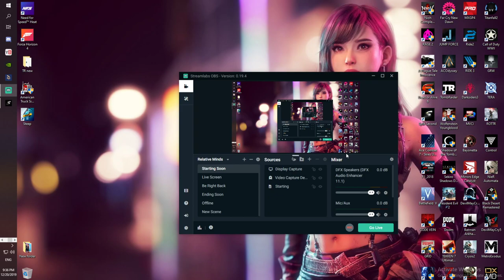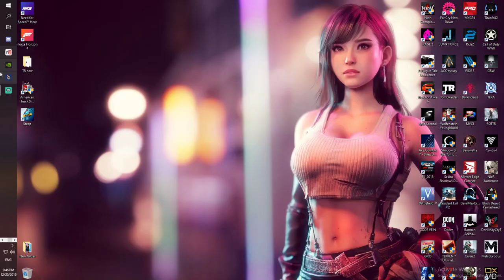Let's Play Split/Second PC Super Driver (Gameplay HD) Part 2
Split/Second for PC, PS3 and etc. is a racing game developed by the creators of Pure – Black Rock Studio. During gameplay, you play as a driver taking part in a grand TV show. The production offers a selection of sports cars which you drive for the joy of the viewers.

The core element of Split/Second consists in devastation – you can blow up whole pieces of tracks. The game offers explosives that can be triggered during races. In order to do so, you need to fill up the Power Bar and find yourself near something you want to destroy. By doing so, you discover shortcuts and make things difficult for the opponents (who will do the same to you). The bar can be filled by drifting, jumping, and sitting on the opponents’ tails. More patient players can detonate really huge constructions, like control towers, dams, and bridges.

The driving model is close to being arcade-like, while the visuals are quite candy. Each race is a dynamic and challenging festival of crashes, struggles, and burning wrecks, which brings to mind Hollywood hits.